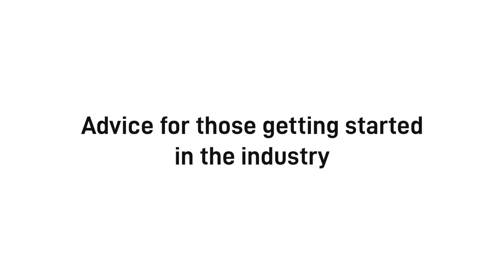TechKnowHeroes | Sonali Singh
With close to a decade of experience in AV and Automation/Control System Design, Sonali Singh - Senior Project Manager at HMPL Consulting - shares insightful tips for those getting started in the industry, along with her experiences and inspiration.